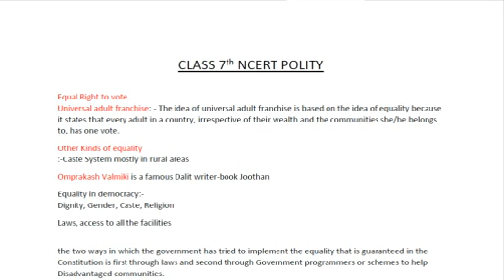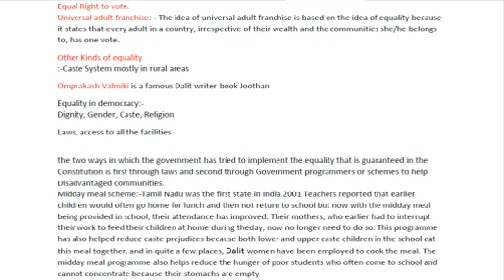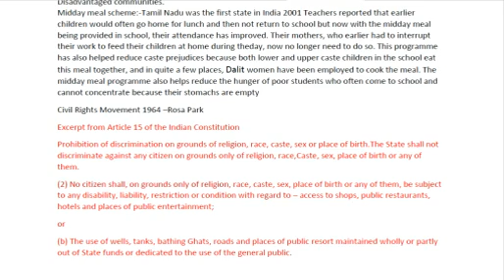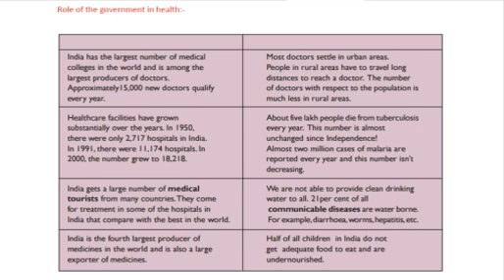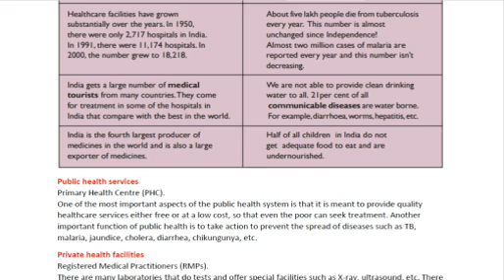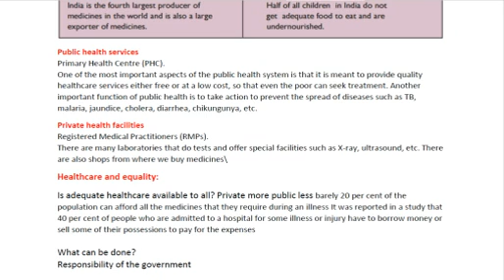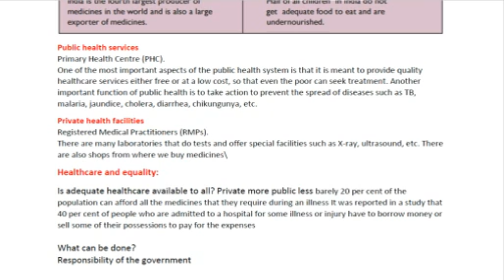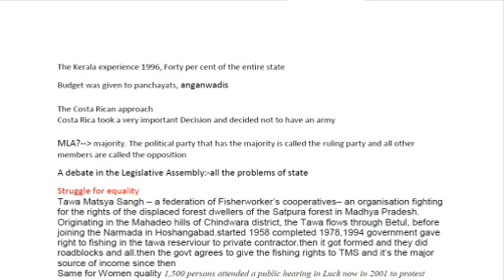NCERT 7th Polity Revision Notes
Watch this video to Revive what you learnt in 7th class about the Equality.It covers the over all topic's which are important for the Exams